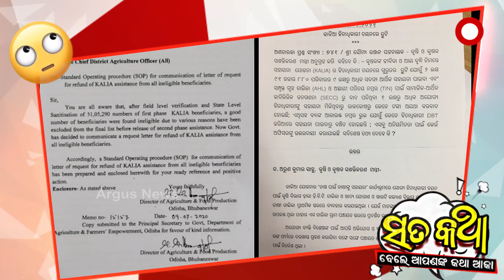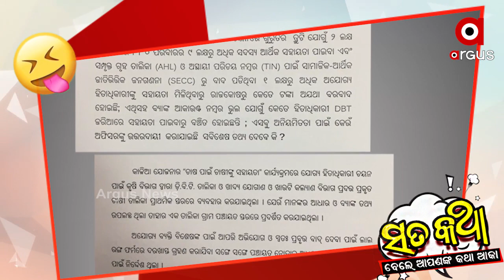ସତକଥା - Episode 106 || କାଳିଆ ନାଁ ରେ ଇଏ କି ଅଳିଆ